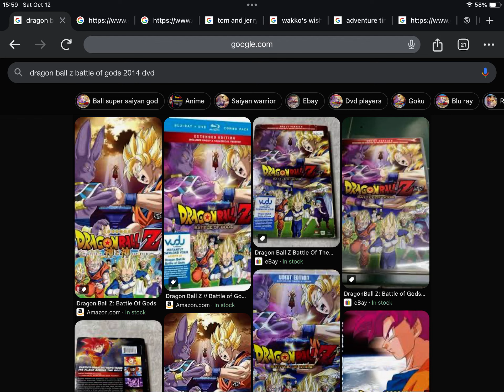Happy Late 10th Anniversary to Dragon Ball Z Battle of Gods (2014)